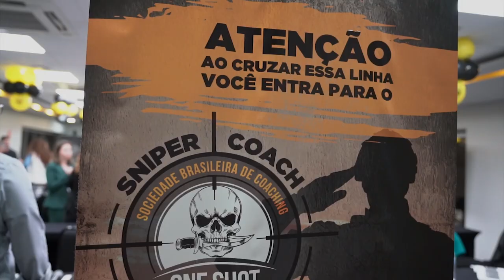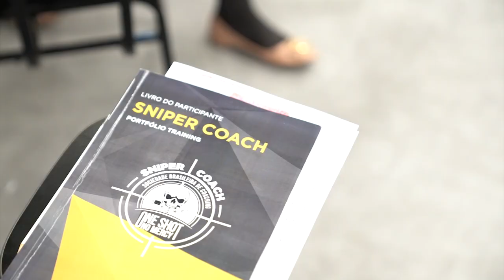DePara - Turma setembro 2018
Assista aos melhores momentos do Sniper Coach parte do programa De Coach Para Empreendedor da SBCoaching, nosso presidente Villela da Matta falando um pouco sobre e o programa e o depoimento das pessoas da turma de setembro de 2018

Forte Abraço. 👊💛